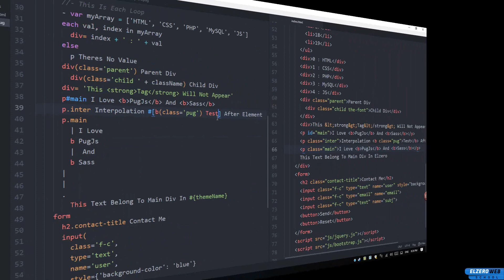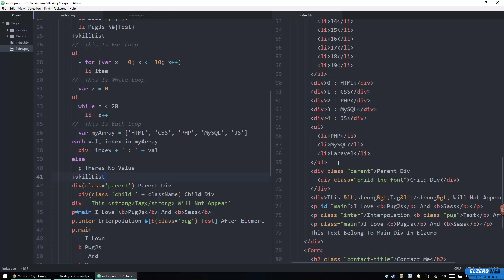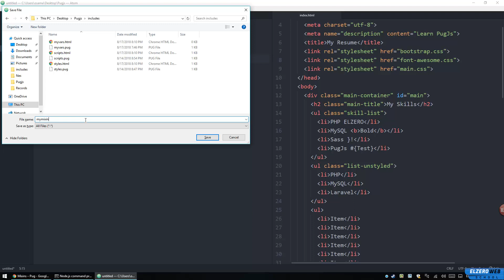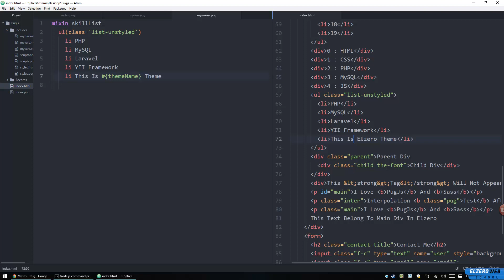Learn Pugjs in Arabic #16 - Mixin Introduction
Mixin Introduction